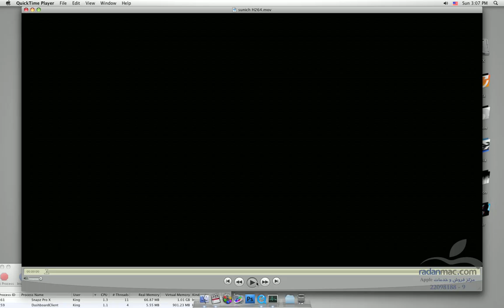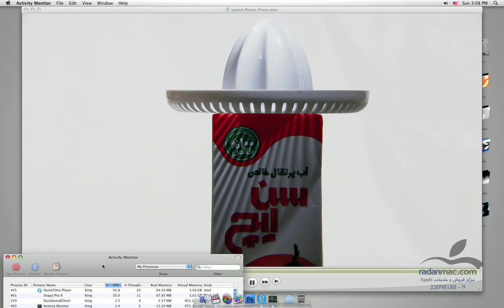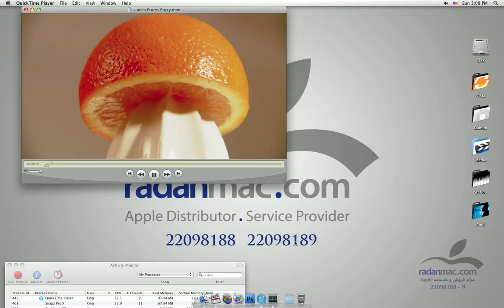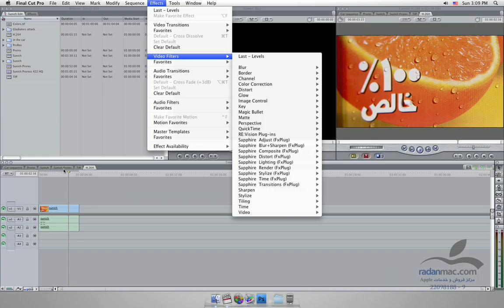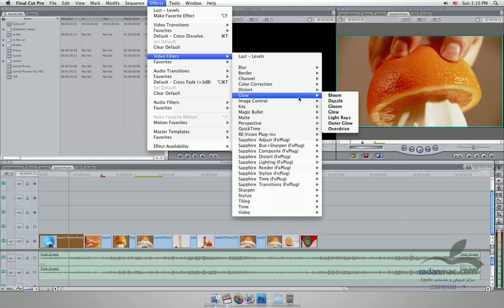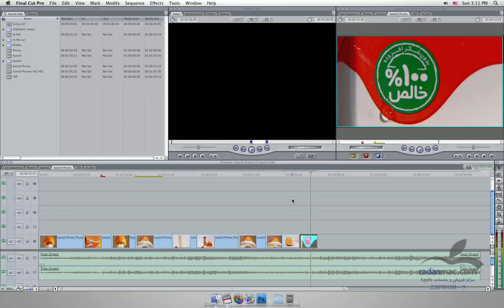74. New in FCP 7 - Prores RT features - Persian